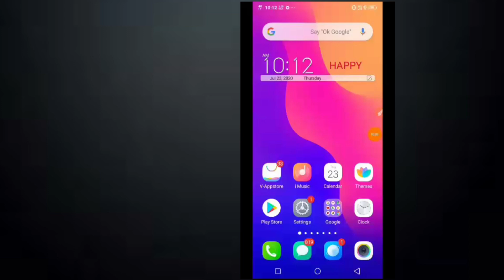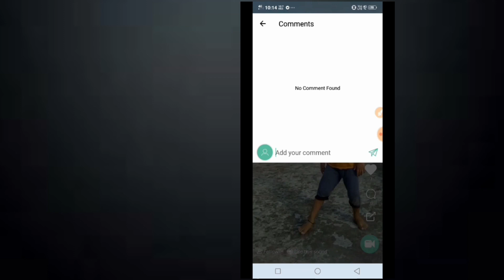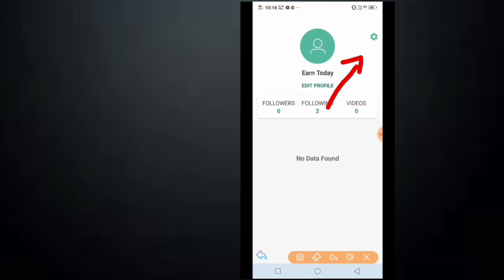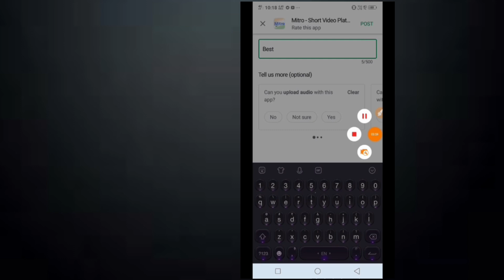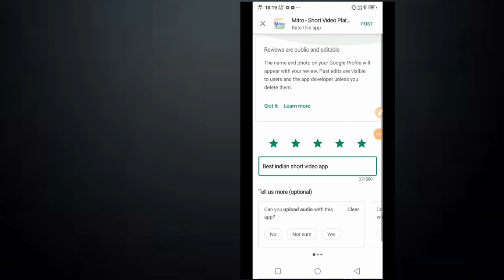धमाकेदार एप्लीकेशन | Mitro App Review | Available on Google Playstore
Let me recommend you Mitro Mobile Application

I am SavanJavia and you all are watching GujaratiBhomiyo.

I am here to explain about local application mitro, which is more better than tiktok and it is available on GooglePlayStore.

Mainly I thought to make this video because when I collected all the information about mitro First of all this application is made up by Gujarati developers so I caught this thing as a very important.

I knew about future goals of this application and selected application name mitro by speech of prime minister narendra modi When I made contact with developer team

I will talk about all the features of mitro application.
you have to open play store on your device To install this application.
And type Mitro in search box.

Where you upload any video in mitro application as a one type of creativity .
For blaming point of view developers team made mapping for your video.

Within 24 hours your verification will be approved by application team
Apart from that you gain reward points from your application registration, refer application, watch your video by others.

When I made contact with developer team, I got to know about another way of collecting reward points and these are from future likes on your videos and will give extra reward points if you have more followers.

I already place application link in video description So you can download from there.

Mitro App Registration and Reward Explanation (Mitro VS Tiktok | Mitro app review in Gujarati | Made in Gujarat(India) 2020 | DOWNLOAD):

We all are knowing about concept of promoting local business.

|| गर्व से कहो और करो - Vocal for Local || Be Indian, Download Indian App || AtmaNirbhar Bharat ||

If we will support local business than India will be self-contained.